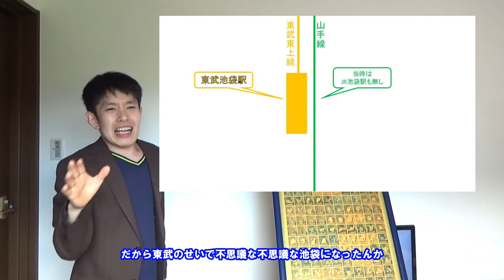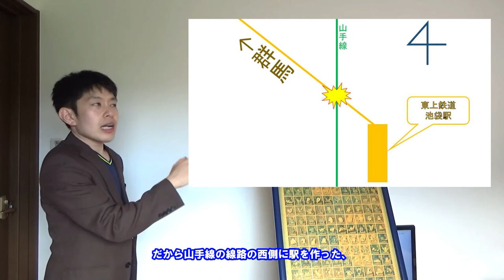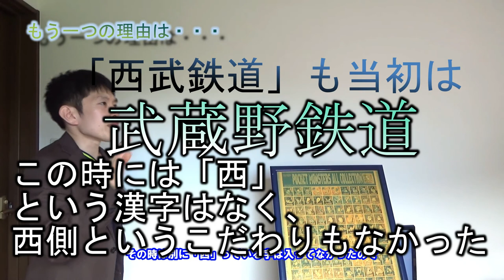池袋駅の東が西武で西東武のワケ【理由考察】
■ビッグカメラのCMソング池袋ver.の歌詞
　「東が西武で西東武」の
　理由が全く分からなかったので
　調べました。
　関西人のため、間違った情報などあれば
　ご指摘いただければ助かります！

■撮影機材
　〇ビデオカメラ：ソニー製HDR-CX680

■使用BGM
　〇FREE BGM DOVA-SYNDROME
　　無料で使わせていただいており、ありがとうございます。